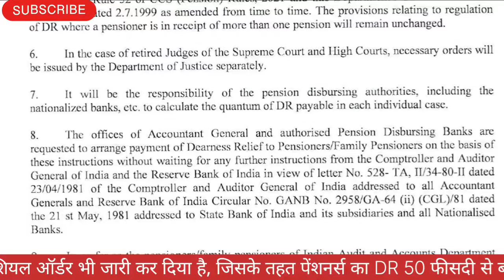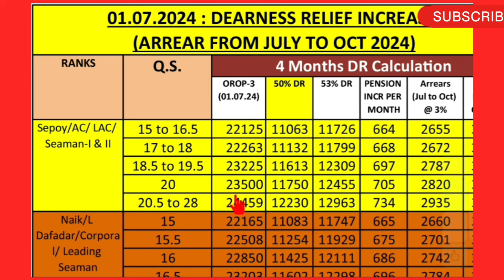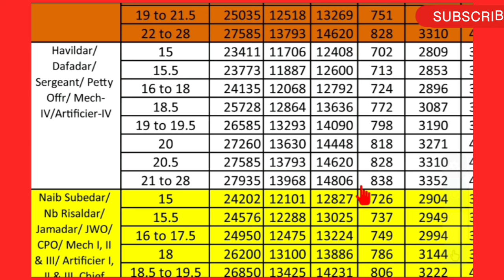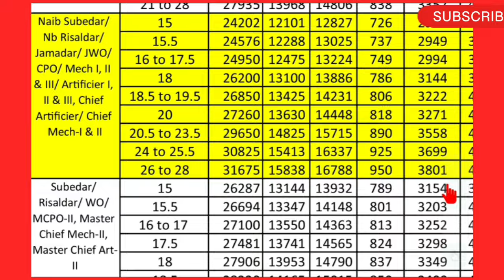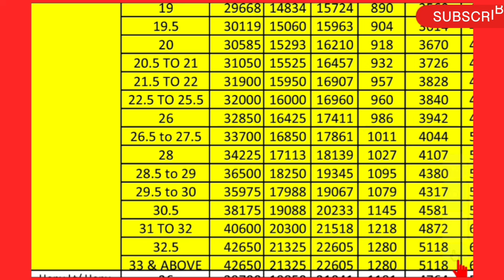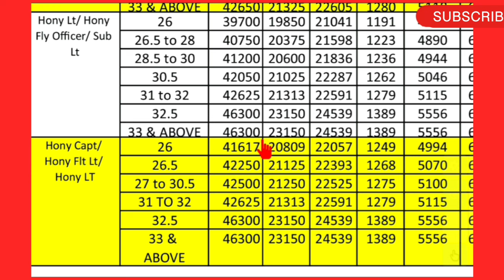Big Breaking News, आज पेंशन के साथ 53% DR की भी घोषणा, मिलेगा 4 महीनों का DR एरियर भी, कितना?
🇮🇳🙏Jai Hind🙏🇮🇳 .
About Channel:
"सैनिक समाचार भारत" रक्षा पेंशनभोगियों (पूर्व सैनिकों, पारिवारिक पेंशनभोगियों और नागरिकों) और केंद्र सरकार के कर्मचारियों के लिए भारत का एकमात्र भरोसेमंद YouTube चैनल है, जो बेहतर समझने योग्य भाषा में प्रामाणिकता और विश्वसनीयता के साथ सैनिकों से जुड़ी सभी जानकारियां प्रदान करता है ।

✔️SPARSH Pension Portal for pensioners. Equal Military Service Pay. Equal MSP. AICPIN
✔️ Unified Pension Scheme (UPS)
✔️UIDAI - AADHAR
✔️Notional Increment
✔️Service Pension
✔️DSC Pension
✔️Disability Pension
✔️Widow Pension
✔️No Recovery of Pension
✔️Option Certificate
✔️Agnipath - Agniveer latest news, Aadhar-PAN linking latest news, SAINIK JEEVAN / INDIAN ARMY UPDATE / SAINIK WELFARE NEWS / Rakshit Khanna / SainikPathshala / Sainik Pathshala / RTG REPORTS / Technical Poonia / Awaz Aapki / Kapil Fauji Chahar Sainik / The Viral Report / Nainschool / Dnews Bharat / Raaj Knowledge